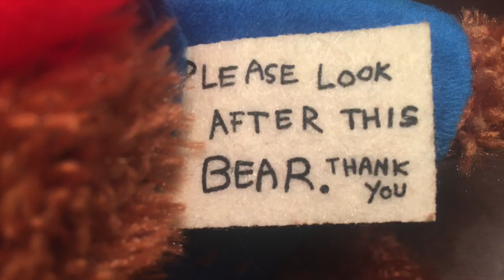The Park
Only a bear like Paddington could find himself taking a walk in the park by mistake, falling asleep on an historic exhibit or taking an interest in ballroom dancing.